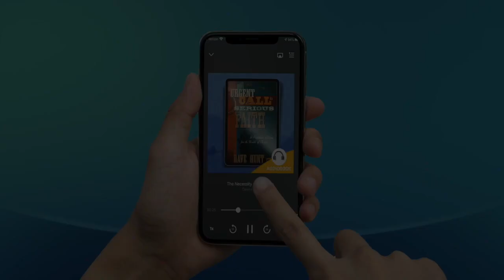Perverting the Gospel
Read the whole book in our app:
0908